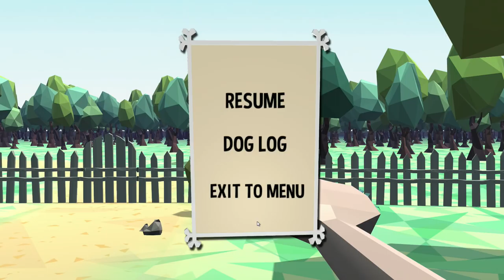DOG PETTING SIMULATOR - 2 Girls 1 Quick Look: Pet them dogs!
DOG PETTING SIMULATOR, an indie game / self study project by @k-sletting @iamprikle  @kriplusdoodle & Jonas with help from @signetveitan. Features music and sound design help from @rakugaki-otoko.

Our game currently features three lovely pups, Eddie the jack russell, Ben the bullmastiff and Momo the shiba inu.

Hopefully the beta will be avaliable in a week or two!